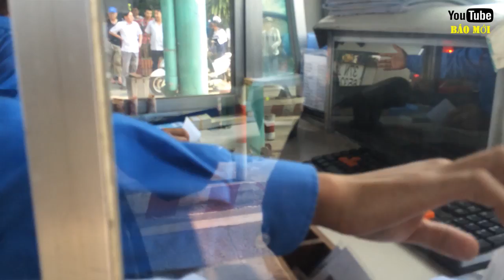Cienco 4 phớt lờ chỉ đạo của Bộ GTVT giảm giá vé cho người dân qua trạm thu phí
Tin báo mới hôm nay Cienco 4 phớt lờ chỉ đạo của Bộ GTVT giảm giá vé cho người dân qua trạm thu phí. Dù Bộ GTVT có chỉ đạo giảm 100% giá vé qua trạm thu phí cầu Bến Thủy cho người dân Hà Tĩnh và Nghệ An nhưng Cienco 4 đã phớt lờ, đùn đẩy trách nhiệm cho địa phương